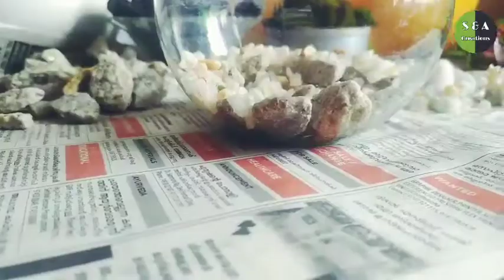Amazing home decor idea | Terrarium!! | step by step tutorial | Indoor plants decor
Satisfying and relaxing craft
Terrarium
Terrarium is a miniature indoor garden usually build inside a closed jar/bowl